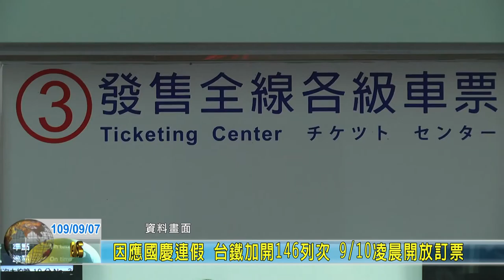20200907 10 因應國慶連假 台鐵加開146列次 9月10凌晨開放訂票